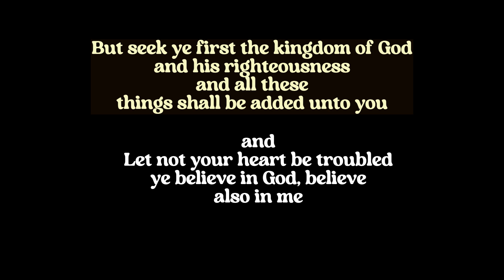be beautiful, stay fruitful mindset / dont worry ; keep trying to_do what right : press be faithfl💪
Great
a privilege to communicate with you neighbors, frnds ...
hope you do well, make decision to do well and do right ; and continue to try your best  and continue to  hold to integrity  or regrab hold of it  and keep pushing to do the right thing
   appreciate you fam and young lovely  terrific  you know
 love you  little ones  special and encouraging ...
and would love to  inspire or encourage  and be beautiful benefiting uplifting contacting or impressions received you   think
be remember that  friendliness goes long way yet kind attitude with gentleness and integrity may go further .. be , stay safe  😁🤓💛  love you    and was not the only who do